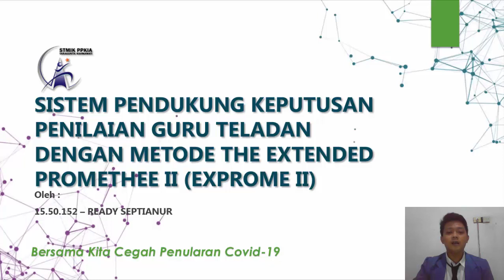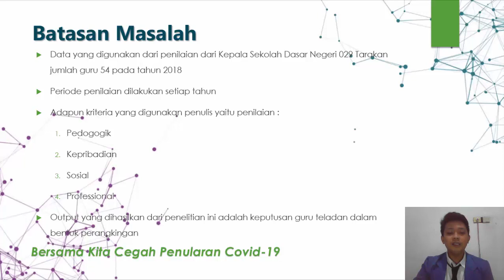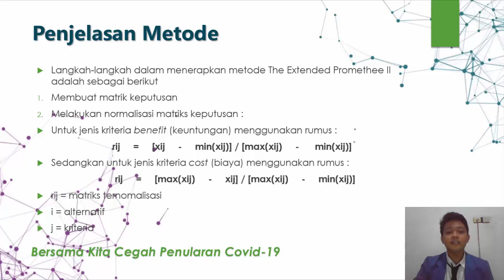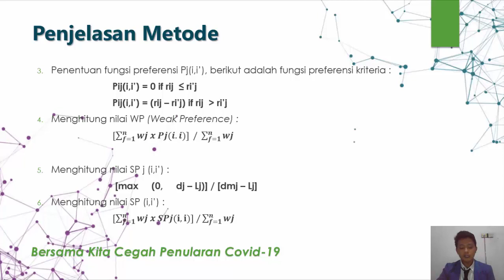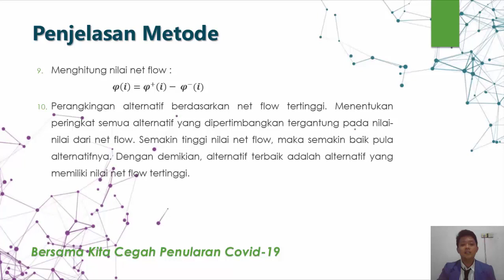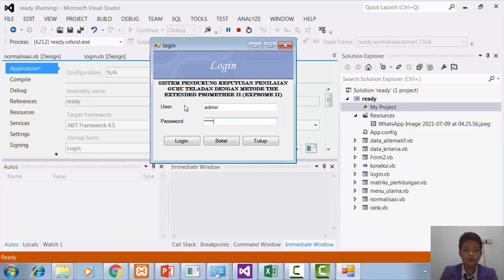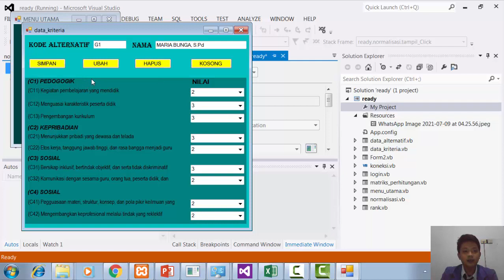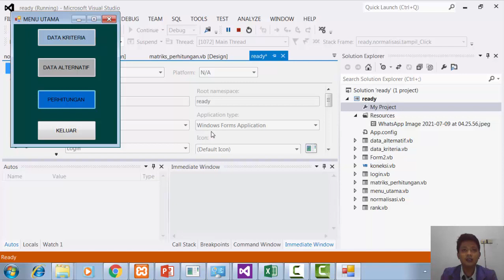Seminar Hasil - 15.50.152 Ready Septianur